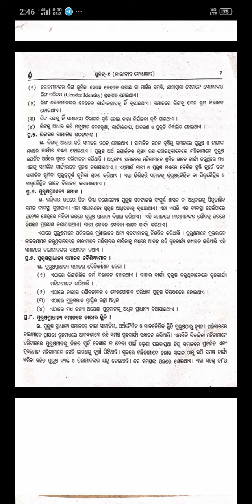Feminism||Unit-1||+3 Political Science (G.E-1)||2 and 3marks short questions||Odia Medium Guide